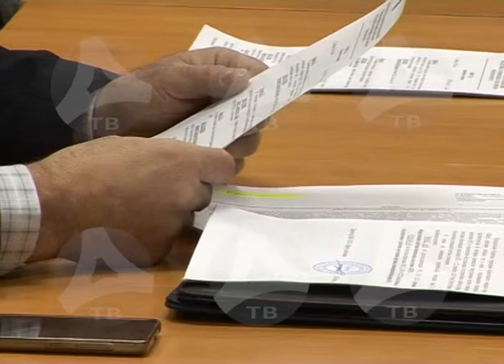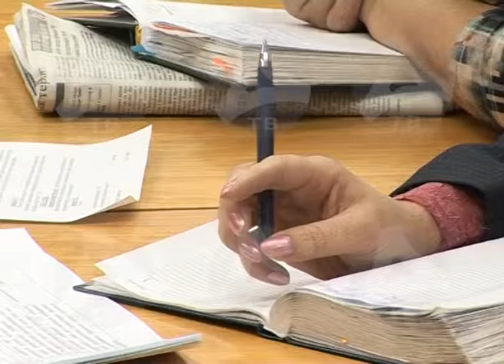29 12 2016 Антитеррористическая комиссия